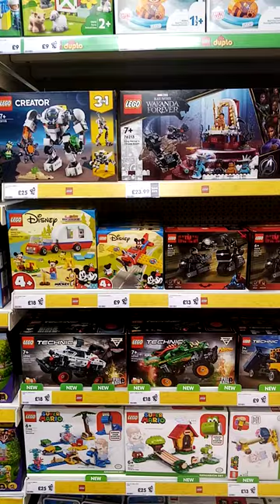kids toys out shopping